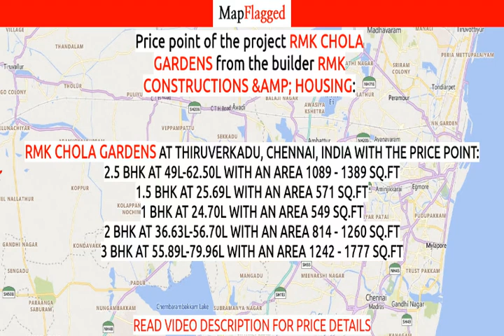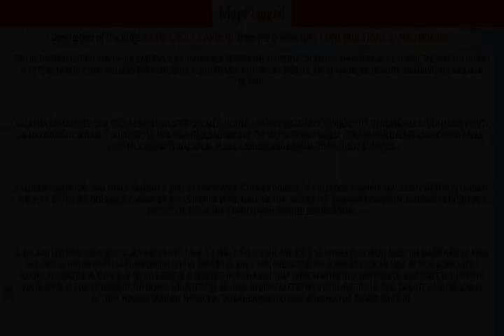Chennai | RMK Chola Gardens by Rmk Constructions &Amp; Housing at Thiruverkadu | MapFlagged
Following is the detail of RMK Chola Gardens, a project by Rmk Constructions &Amp; Housing:
Project Introduction:. RMK Chola Gardens is an unmatched Residential property located in Thiruverkadu, Chennai. The project offers plenty of benefits that includes prime location, comfortable and lavish lifestyle, great amenities, healthy surroundings and high return.
Location Advantages:. RMK Chola Gardens is strategically located and provides direct connectivity to nearly all other major points in and around Chennai. It is one of the most reputable address of the city with easy access to many famed schools, shopping areas, hospitals, recreational areas, public gardens and several other public amenities.
Builder Information:. RMK Chola Gardens is built by RMK Constructions & Housing. It's a leading group in real-estate market in Chennai. The team of this builder group is known for its superior work and punctual delivery of high-end Residential Apartments developed precisely in accordance with the pre-defined specifications.
Units and interiors:. RMK Chola Gardens offers 1 BHK, 1.5 BHK, 2 BHK, 2.5 BHK and 3 BHK Apartments of many sizes. The magnitude of area included in this property vary depending on the number of BHK's. RMK Chola Gardens is spread over an area of 13.48 acres with 4 floors. The master plan of RMK Chola Gardens is designed in such a way that these Apartments comprises of wide space with proper ventilation at every corner of the house. The interiors are beautifully crafted with designer tiled floor, granite counter slab in kitchen, modern sanitary fittings in the bathroom and huge windows for proper sunlight.

RMK Chola Gardens : Thiruverkadu, Chennai, India with the price structure:
2.5 BHK at 49L-62.50L having area 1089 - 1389 sq.ft
1.5 BHK at 25.69L having area 571 sq.ft
1 BHK at 24.70L having area 549 sq.ft
2 BHK at 36.63L-56.70L having area 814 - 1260 sq.ft
3 BHK at 55.89L-79.96L having area 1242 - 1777 sq.ft

Nearest Hospitals to this Project:
Gayathri Hospital
Saveetha Dental Collage and Hospitals
Abishek Hospital
A. C. S. Medical College and Hospital
Sri Gayathri Medicals Mission Hospital

Nearest Schools to this Project:
Wisdom Nursery & Primary School
Go smart School
RMK Senior Secondary School Cbse
RMK Senior Secondary School
Panchayat Union Primary School

Nearest Restaurants to this Project:
Lakshmi Tea Stall
Devi Shri Ellammal Tiffin Centre
Shri Kamatchi Mess
Muthukumaran Tea Stall
Saravana Hotel

Nearest Train Stations to this Project:
Railway Station
Annanur Railway Station
Avadi East Railway Station
Ticket Counter
Reservation Center

Nearest Shopping Malls to this Project:
Nattar Kadai
Hari Shopping Center
RVS Complex
Therodum Street
Arusi Mandy

Nearest Parks to this Project:
Br Ambedkar Municipal Park
Paruthipattu Park
Township Park
Thiruverkadu Municipal Green Park
Thiruverkadu Corporation Park

Nearest Movie Theaters to this Project:
Shri Venkateswara Theatre
Balamurugan Cinema
Gokulam Pavilion
Remy Cinemas
Venkateswara Theatre

Nearest Cafes to this Project:
Temple Town Coffee
Leo Coffee
Madras Coffee House
Hangover Restocafe
La Bakery & Confectionery

Nearest Stores to this Project:
RM Tailors
B' Mart Be smart
Malar Supermarket
Saba